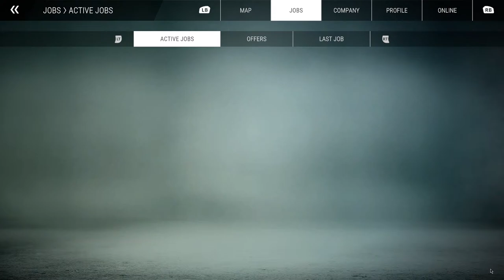Stacking Shipping Containers | #13 | Construction Simulator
💩Nitrado Partner Grab your server today!